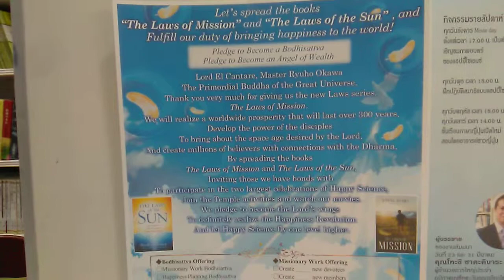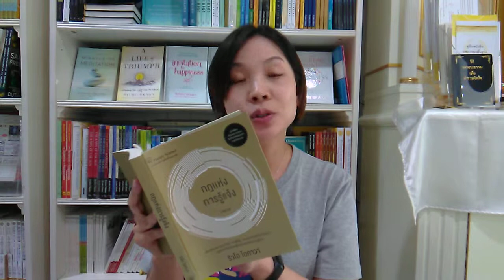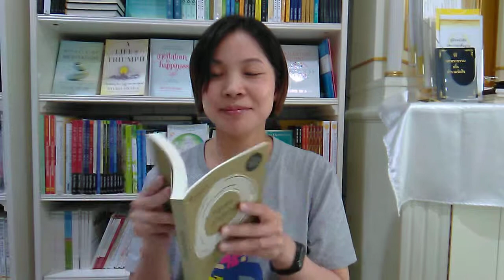"ความปรารถนาของมนุษย์" จาก กฎแห่งการรู้แจ้ง